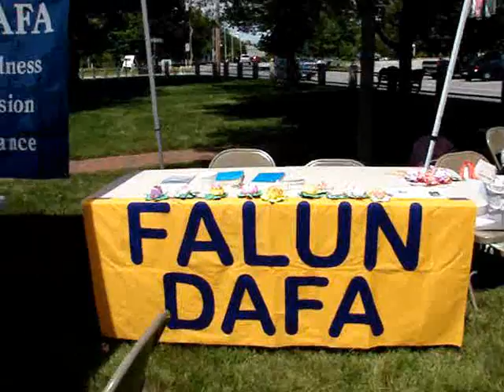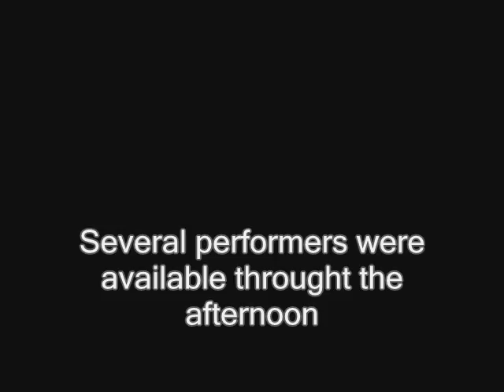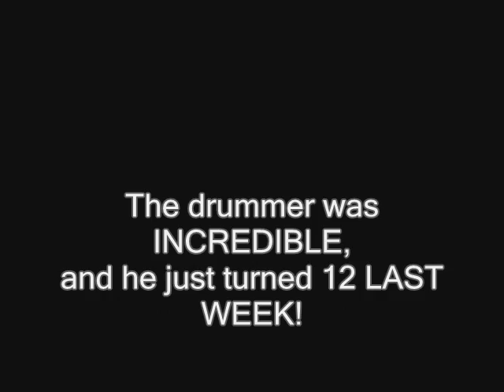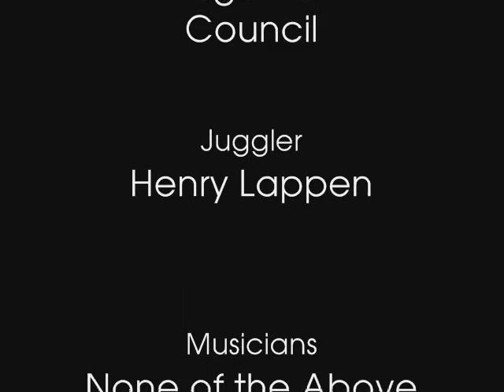East Bridgewater Arts Council Art Festival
A video of a show I did. Special thanks to E. Bridgewater Arts Council, Henry Lappen, None of the Above, 13th Story, and all the vendors who gave me permission to post this video on a public website